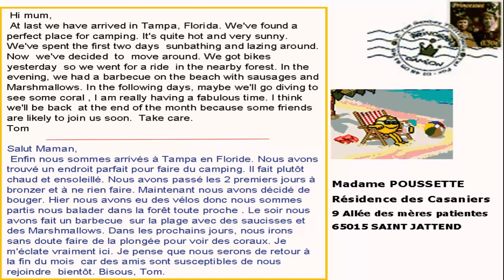Dialogue in french 2